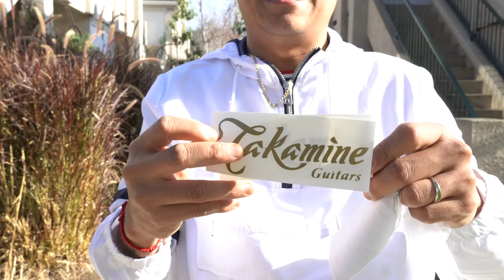Takamine Stickers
🔥🔥 CONTRATACIONES 🔥🔥

F - 335